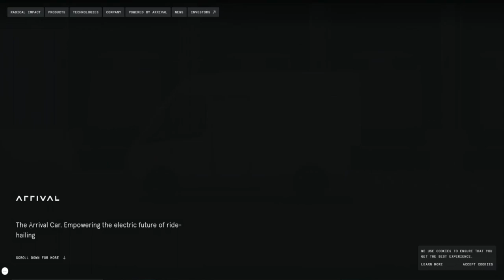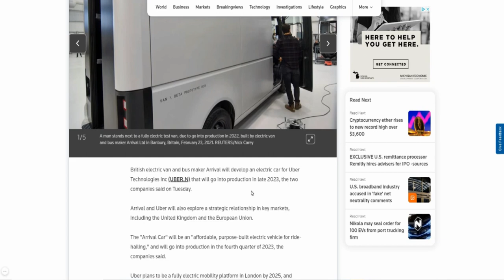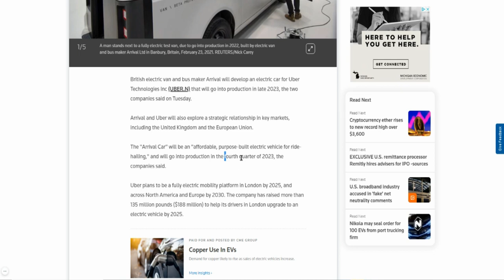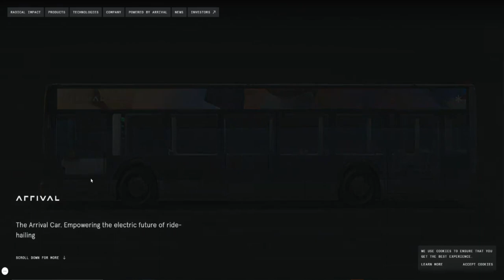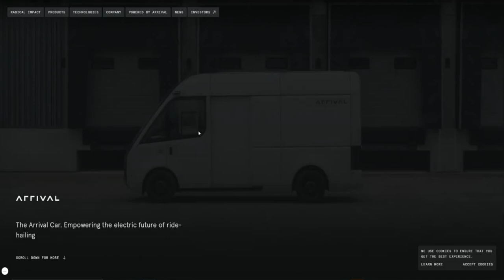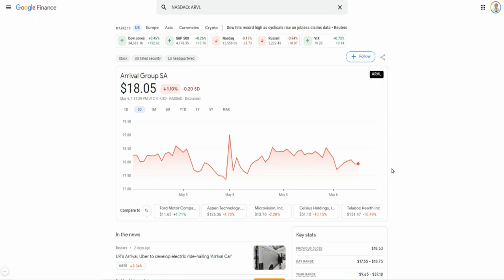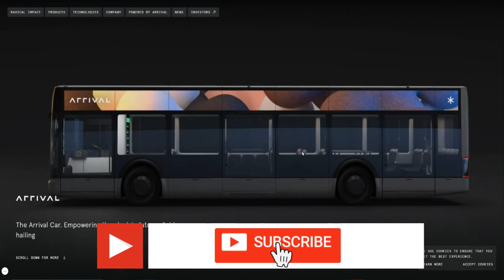SHOULD YOU BUY $ARVL STOCK🔥🔥🔥ARRIVAL PARTNERS WITH UBER TO DESIGN AN EV FOR RIDE-SHARE DRIVERS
EV startup Arrival has announced a new partnership with Uber to design and develop a purpose-built EV specifically for ride-share drivers. Arrival plans to invite Uber’s drivers to participate in the design process to ensure this new “Arrival Car” meets their needs. The new partnership also looks to further a strategic relationship together in primary markets like the UK and the EU.

My Favorite Investing Book
My Favorite Personal Development Book

Based in Minneapolis
Mr. V